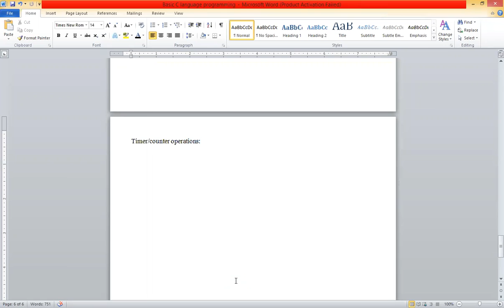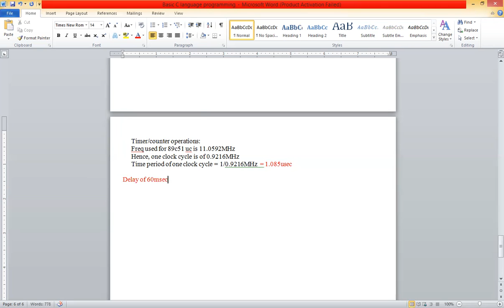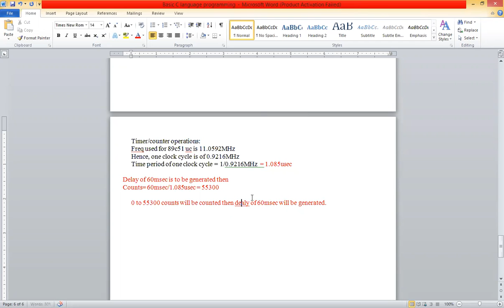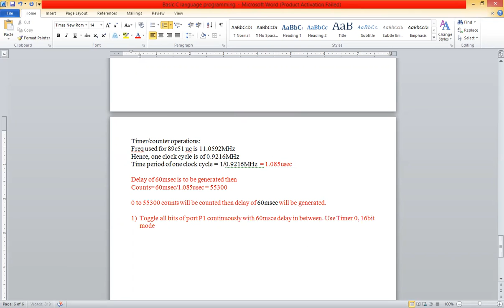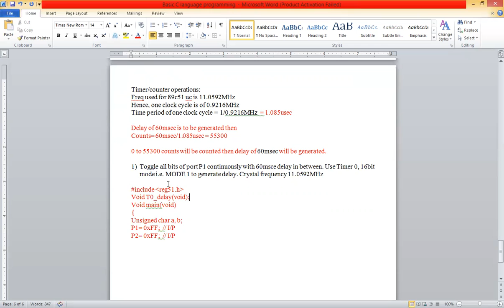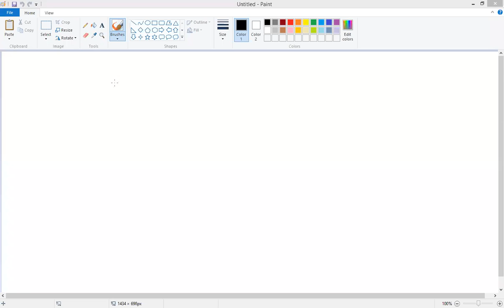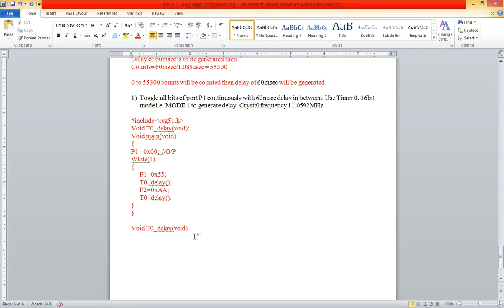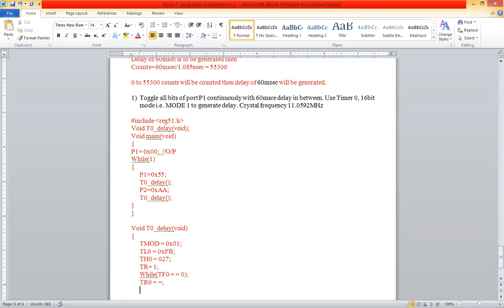Delay generation using timers part 1